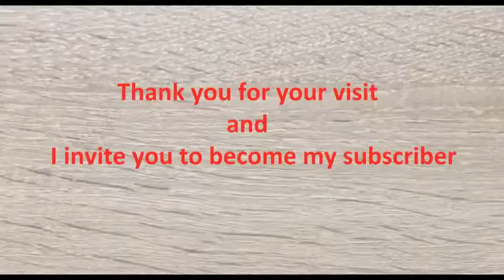Amazing! A new idea for dust extraction.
Maybe I gave you a good idea. I managed it.

Welcome to HomeMade INVENTS channel
On this channel you will see:
- Life hack
-DIY
-How to make
-Awesome ideas
-Tips

The content on this channel is recorded and edited by me and that's how I express my creativity!